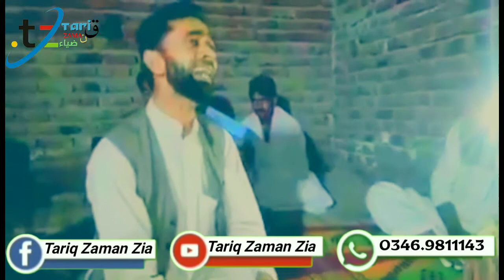Da shekh hasi nakhri ki saqi gham zama kawa.by fazal akbar